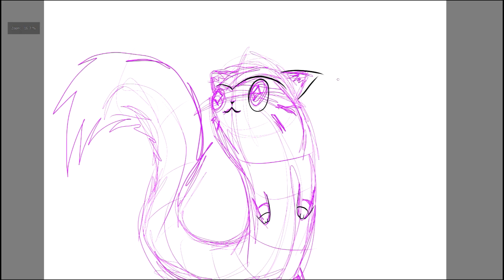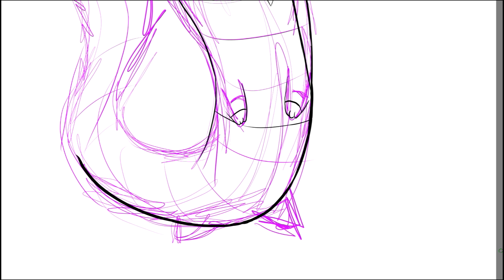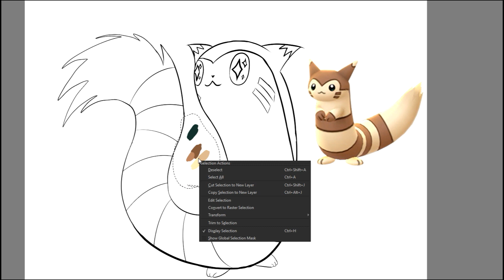Furret meme but it's a speeddraw you can watch while I get me big comeback vidya ready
LIST OF AMAZING PATREONS:
- Agythe

The characters and story "4U" is the property of and are copyrighted to MissAlienSpacePirate ©